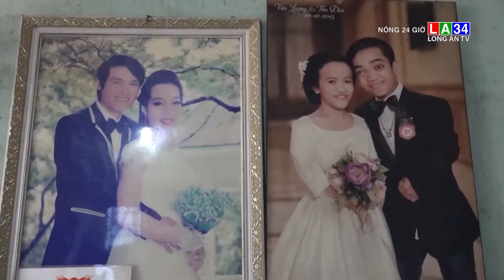Gia đình nhiều người "tí hon" nhất miền Tây | LONG AN TV